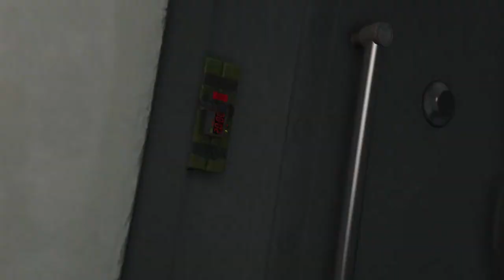GTAV part 1(no commentary)